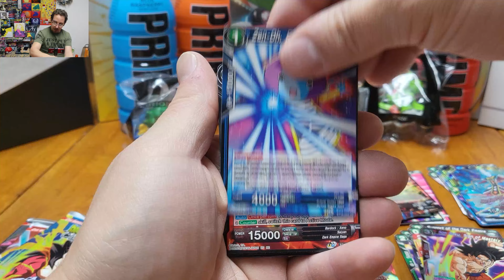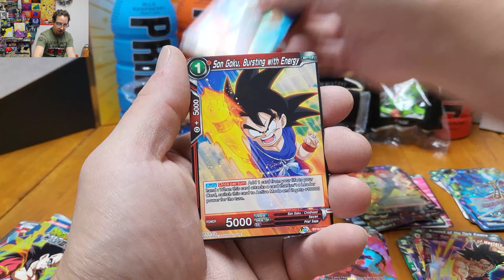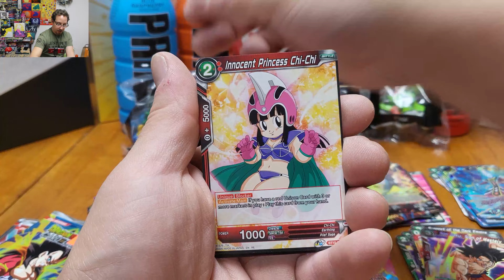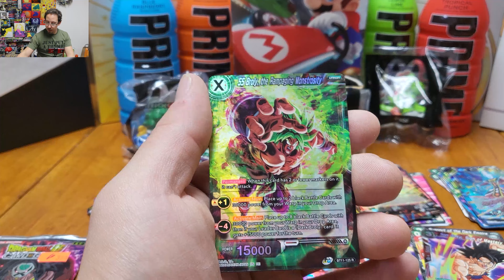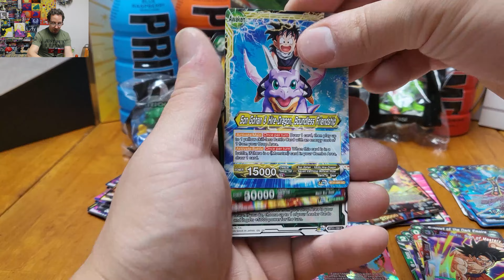Unison Warrior Vermillion Bloodline * DBZ TCG 15